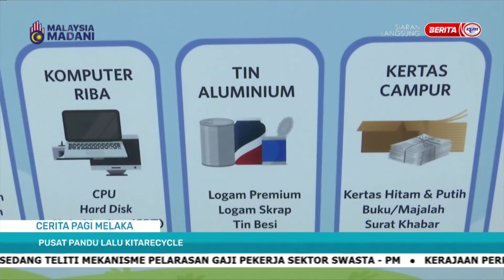10 OGOS 2023-SPM-CERITA PAGI MELAKA-PUSAT PANDU LALU KITARECYCLE